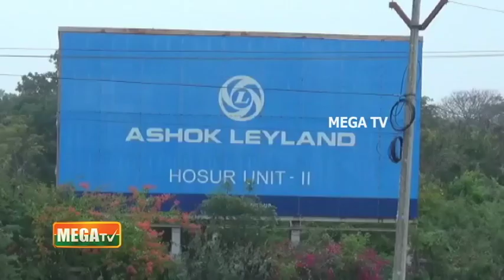தமிழக அரசுக்கு வரி செலுத்தாமல் இயக்கப்பட்ட தனியார் பேருந்துகள் பறிமுதல் | ஒசூரில் பரபரப்பு